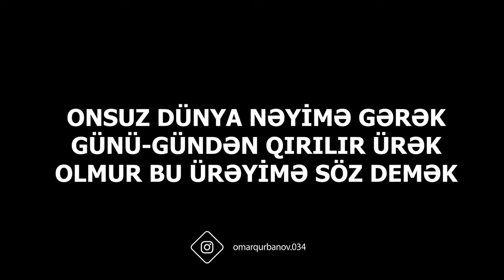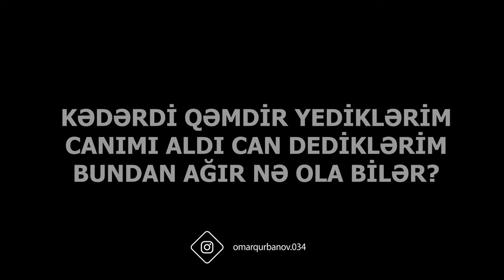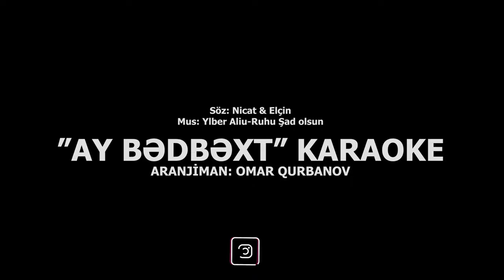Ay Bədbəxt - KARAOKE (Nicat & Elcin & Canan)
Nicat & Elcin & Canan - Ay Bedbext Karaoke
Söz: Nicat & Elçin
Mus: Ylber Aliu-Ruhu Şad olsun
Aranjiman/Remix: Omar Qurbanov

"Ay bədbəxt" musiqi sözləri

SƏNSƏN GECƏLƏRİ ONU DÜŞÜNƏN
SƏNSƏN YUXULARA HARAM QATAN
O İSƏ BAŞQASI İLƏ XOŞBƏXT
NAĞIL KİMİ BAŞLAYIB BİTƏCƏK
SƏNİN HƏYATINI ALT ÜST EDƏCƏK
ONDASA GEC OLACAQ AY BƏDBƏXT

DAHA BƏSDİR GƏL ÖZÜNƏ
YAZIĞIN GƏLSİN QARA GÜNÜNƏ
ONDAN YAXŞISI ÇIXAR ÖNÜNƏ
ONSUZ DÜNYA NƏYİMƏ GƏRƏK
GÜNÜ-GÜNDƏN QIRILIR ÜRƏK
OLMUR BU ÜRƏYİMƏ SÖZ DEMƏK

KƏDƏRDİ QƏMDİR YEDİKLƏRİM
CANIMI ALDI CAN DEDİKLƏRİM
BUNDAN AĞIR NƏ OLA BİLƏR?